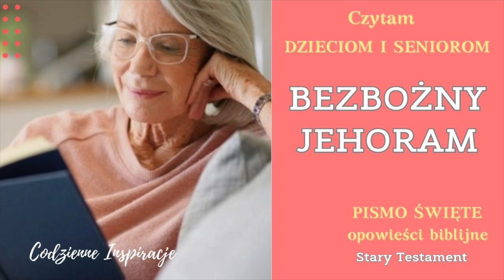BIBLIA AUDIO | BEZBOŻNY JEHORAM | 2 Księga Kronik 21 | Czytam seniorom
Werset:
Ew. Jana 3:16